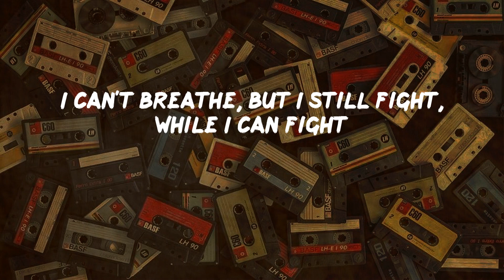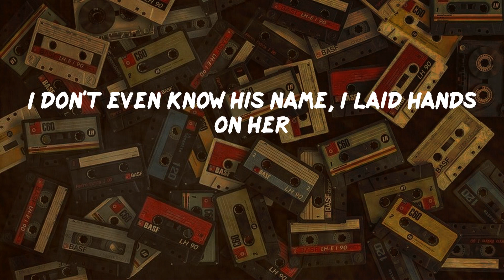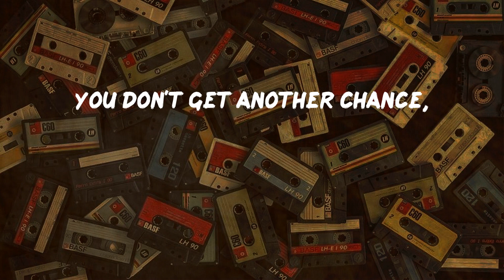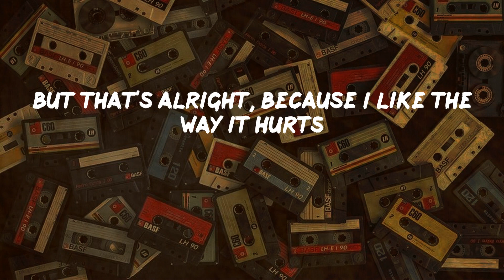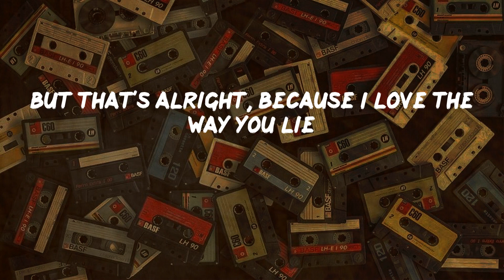Eminem, "Love The Way You Lie" (video lyric)